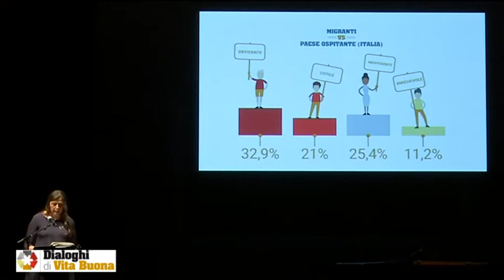Dialoghi di vita buona - terza serata - intervista al card. Angelo Scola